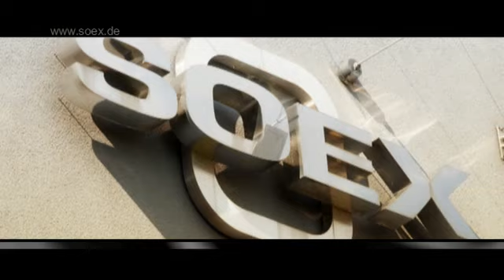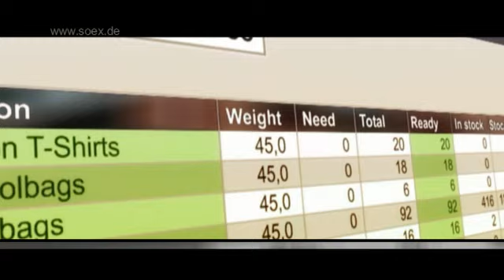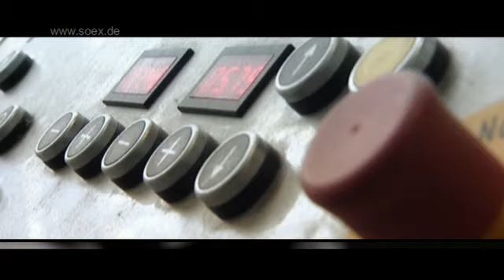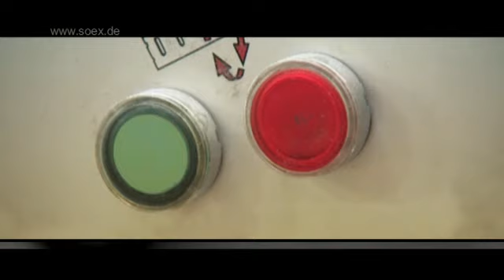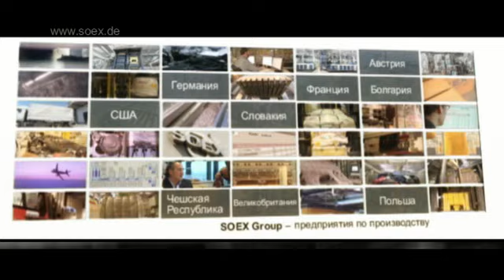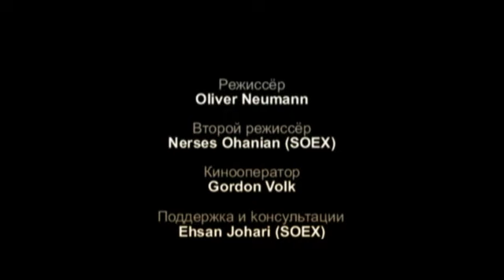SOEX Corporate Film (Russian)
Die SOEX Group ist eine Textil-Vermarktungsgesellschaft.